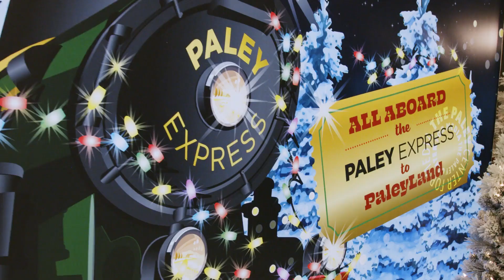Welcome to the Paley Center’s beloved PaleyLand Holiday Extravaganza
Just steps from the Rockefeller Center Christmas tree and Radio City Music Hall, PaleyLand has taken its place as a must-visit, favorite New York holiday tradition. The beloved Paley holiday experience featured photos with Santa, a stunning seven-foot menorah, and meet and greets with characters like Snoopy, Gabby’s Dollhouse, and Spongebob! Guest got to enjoy special appearances from the likes of LEGOMasters, participate in an American Girl demo, and a live Q&A with Scarlett Estevez from Disney’s Christmas Again! Come watch screenings of holiday classics on the big screen, and check out The Paley Express, a magical winter wonderland holiday train display.

If you’re looking for a one-stop shop that includes unlimited fun and games and a ton of holiday cheer, then PaleyLand is the place for you.

Open until January 6, 2022. Become a member or get your tickets here for more details